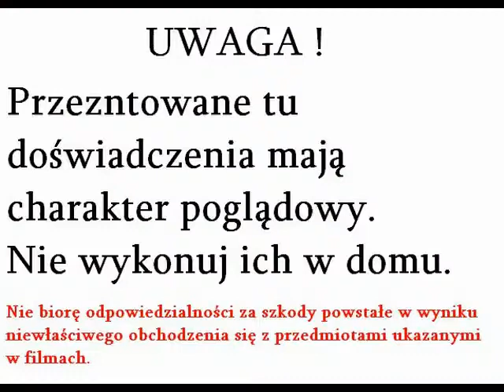Łuk elektryczny i zapłon papieru.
Prezentuję przetwornicę wysokiego napięcia oparty na transformatorze ze starego telewizora z wymienionym uzwojeniem. W połączeniu z układem zasilającym pozwala to osiągnąć dosyć spore łuki, a także efektowne doświadczenia. W przyszłości zapraszam do oglądania moich filmów-  póki co je nagrywam. Pozdrawiam

Wykonane dzięki konsultacji z:
Marek Ples, YouTube user: bojawiem
Wielkie podziękowania za wskazówki.